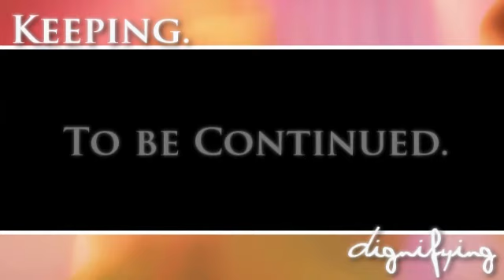[Keeping] pt.01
Part one of Keeping. :D Merry xMas, dis is your prezzie. Kinda.
There's another MMV coming out, but not so soon. ._.

ANYWAYS..
[Part .01]
~ This is basically an intro to the main two characters(Jen&Jordan). Nothing here is really different from the trailer however, so stick around for .02. D:

[Preview 0.2]
~ Two more characters introduced.
~ Jenny tries to convince Carol that she's "good enough."
~ Jordan wakes up.